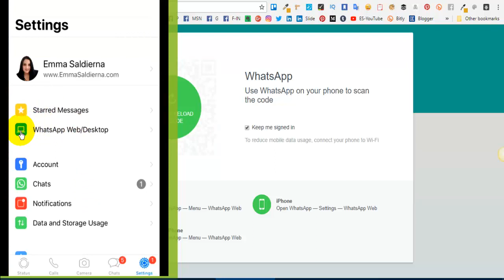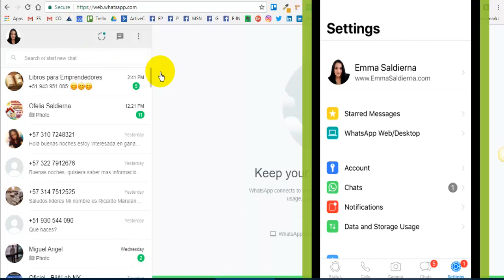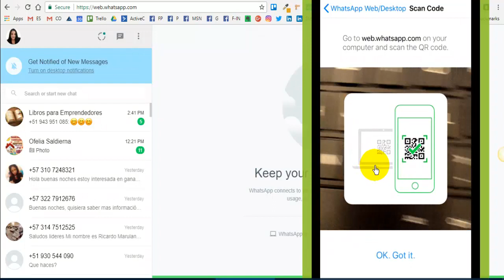WHATSAPP WEB en la PC o computadora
🎁 HAZ CLIC Y DESCARGA TU REGALO👇👇
★Únete a mi grupo en Facebook

¿HABLAMOS?